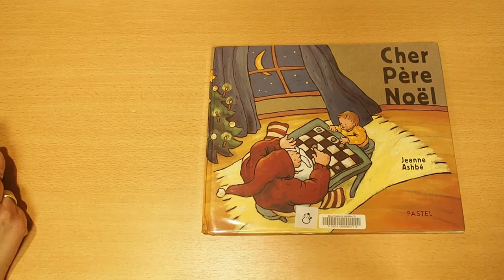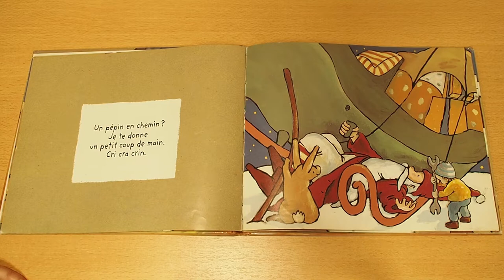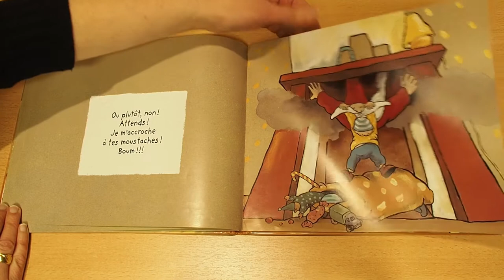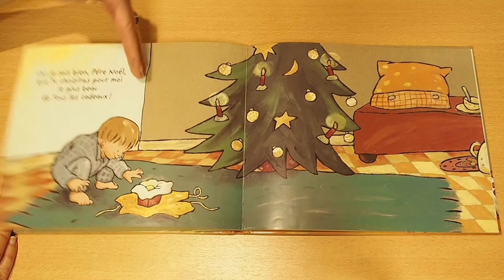Croc'livres - 9 décembre - petits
Lecture du livre "Cher Père-Noël" de Jeanne Ashbé, édité par Pastel École des Loisirs
Musique : Bulle et Bob préparent Noël, conte musical de Nathalie Tual, édition Didier Jeunesse, disponible à la bibliothèque

Comme beaucoup d'enfants la veille de Noël, le petit garçon commence sa lettre de la sorte : " Cher Père Noël... ". Mais cette année, le garçon aimerait quelque chose de spécial, passer la nuit de Noël avec lui et l'aider dans sa tournée voire même jouer au " Père Noël-sitter " s'il éprouvait l'envie de faire une petite sieste